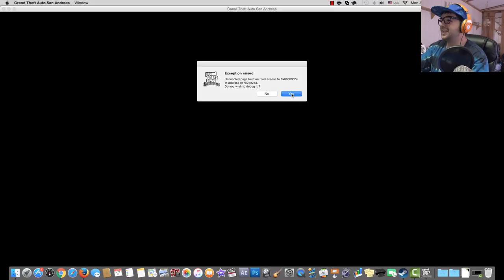Cock n' Cluckin' Bell | GTA San Andreas - Ep. 2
The Basement:

DG Games: Grand Theft Auto: San Andreas

Credits -